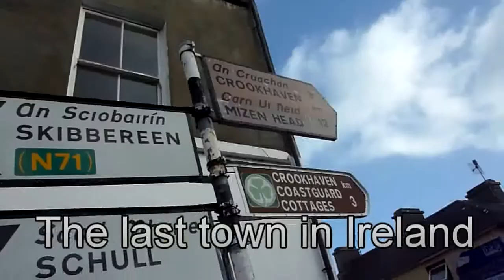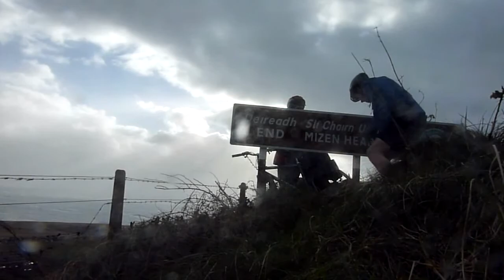Malin to Mizen head cycle - Day 11 (the last day!)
The last day of our epic adventure! Malin to Mizen head! But by jasus the gods were not letting us finish that easy, oh no! They threw everything they had at us plus the kitchen sink. 140kmph winds (87mph) but at least it made finishing all the more rewarding :)

The music again was from Leaflog. If you like their music please let us know.